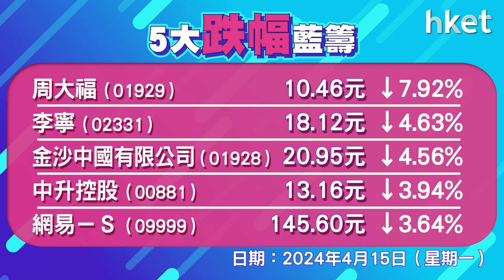恒指收報16600點，跌121點 成交951.6億元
恒指跌121點，收報16600點，成交951.6億元
金沙、李寧跌逾4%，周大福跌近8%
三桶油逆市升逾1%至2%、三大中資電訊股升0.8%至逾2%
港股跌逾百點，恒指低開234點，其後跌幅收窄，恒指跌121點，收報16600點，成交951.6億元。科指跌0.9%，報3442點。金沙 （01928） 、李寧 （02331） 跌逾4%，周大福 （01929） 跌近8%，三桶油逆市升逾1%至2%、三大中資電訊股升0.8%至逾2%。